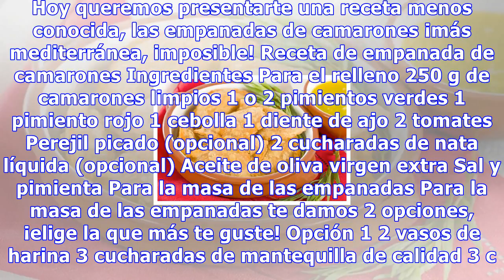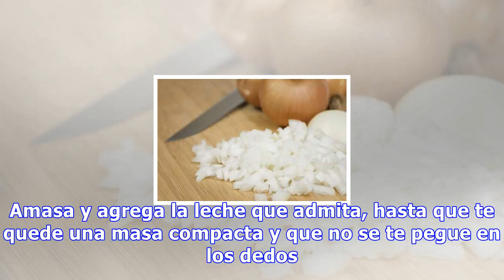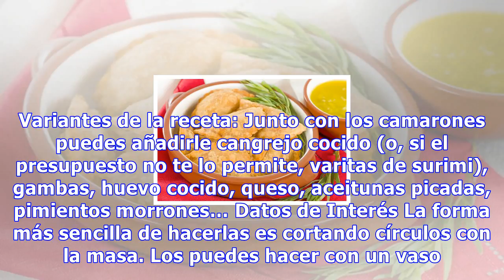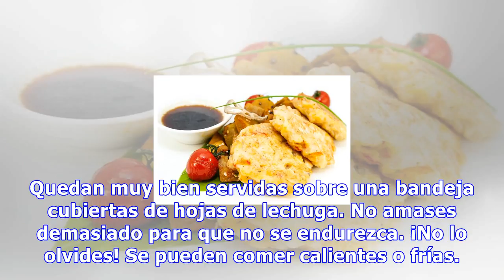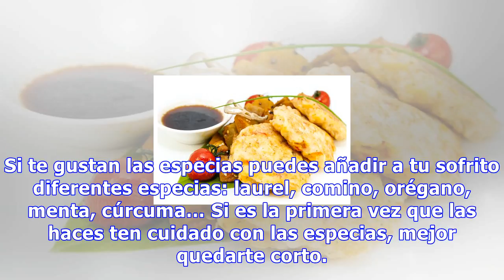Empanada de camarones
Empanada de camarones Aunque son el ingrediente principal, recuerda que además de los camarones puedes incluir otros y combinarlos para obtener una receta personalizada y adaptada a tus gustos 0 Compartidos La cocina mediterránea es rica en sabores, olores y colores. Está recomendada en el mundo ent...